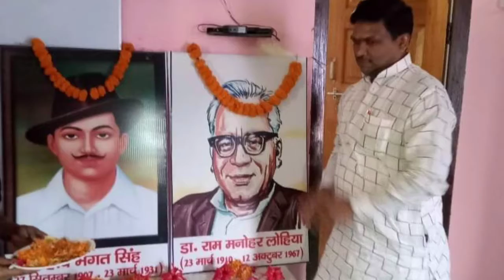जदयू कार्यकर्ताओ द्वारा भगत सिंह ,राज गुरु,सुखदेव जी का शहादत दिवस मनाया गया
आज तिलौथू प्रखंड क्षेत्र में स्थित मौर्या ब्राइट पब्लिक स्कूल  तिलौथू के परिसर में जदयू कार्यकर्ताओ द्वारा  भगत सिंह ,राज गुरु,सुखदेव जी का शहादत दिवस एवम डॉ राम मनोहर लोहिया जी का जन्मदिन मनाया ,श्रधांजलि अर्पित किया गया। और जादुई कार्यकर्ताओं के द्वारा बारी बारी से भगत सिंह ,राज गुरु,सुखदेव जी के जीवनी पर प्रकाश डाला। मौके पर तिलौथू प्रखंड अध्यक्ष  अरुण राम , पूर्व प्रखंड प्रमुख कपिल कुमार, संतोष शुक्ला, संतोष कुशवाहा एवं दर्जनों कार्यकर्ता उपस्थित थे।